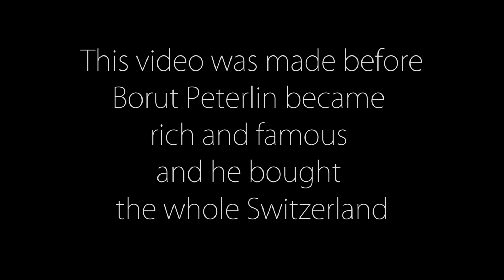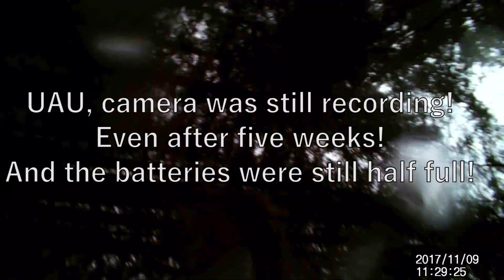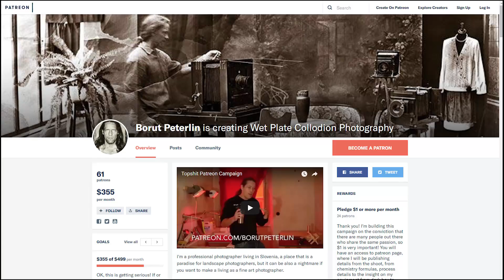Invisible photographer! Topshit Photography Vlog #30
In this vlog I'm checking my new tracking camera, flying drone, my kids fly too, I'm exposing my fashion blunders and do some photography. I'm publishing a result of a commission by Krka Terme, to make landscape images for Hotel Balnea in Dolenjske Toplice, Slovenia.

The drone footage between 2:45 and 2:51 was done by Erik Hölperl